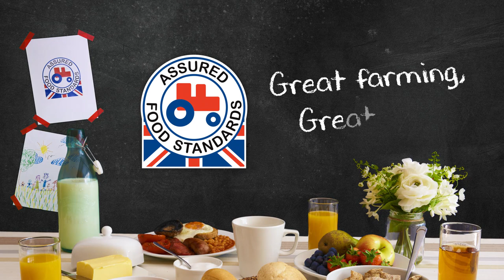Stress Free Squeezy Bottle Pancakes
Make now and save for later!

This pancake hack will keep your mix, fresher for longer and help make less mess when cooking with the kids, simply grab & go!